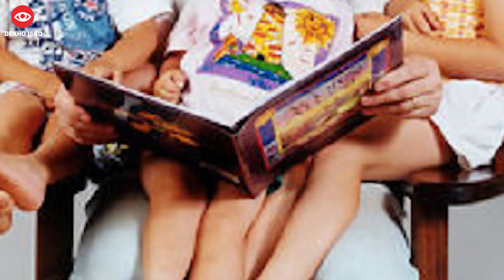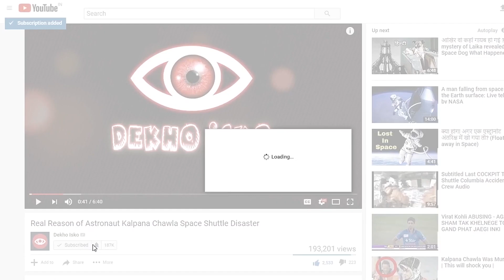Winner Will Get Toyota Then They gave Her Toy Yoda || ARF 179